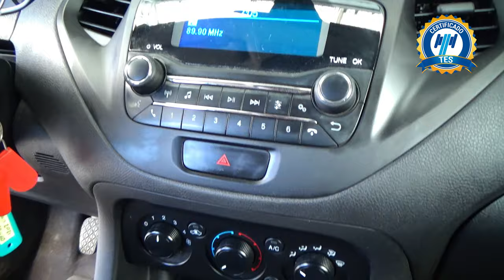Ford / Figo / 2021 - 25081